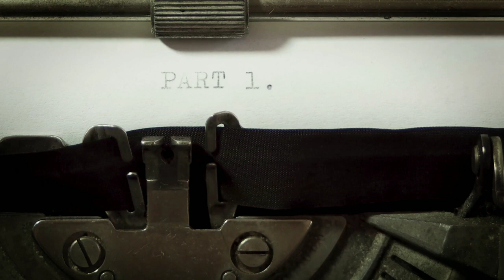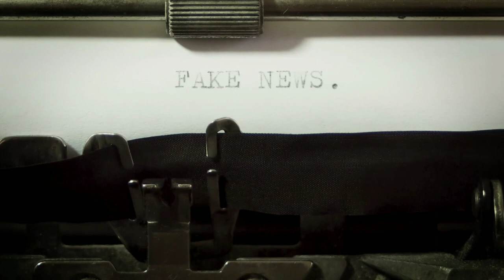Typewriter (no talking )